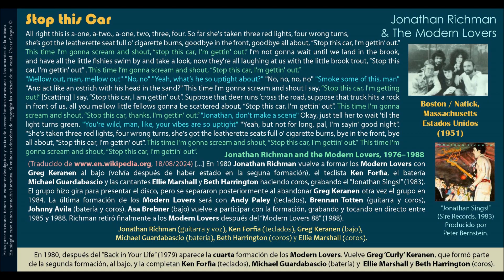Stop This Car (Jonathan Richman) - Jonathan Richman & The Modern Lovers